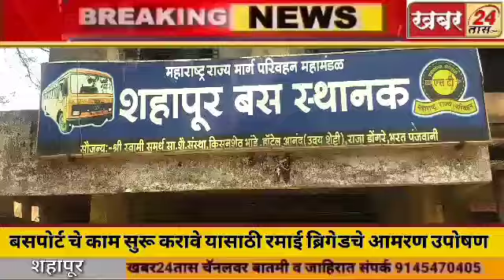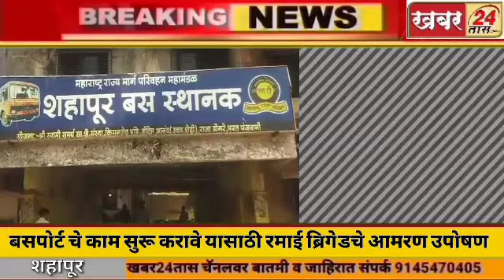ब्रेकिंग/शहापूर/ बस पोर्ट चे काम तातडीने सुरू करावे शहापूरात रमाई ब्रिगेडचे आमरण उपोषण